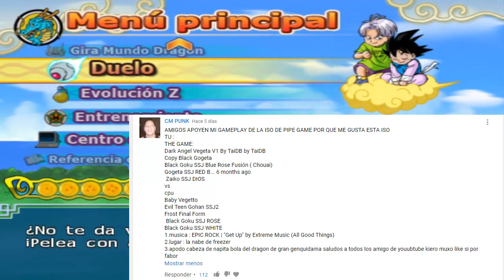DRAGON BALL BUDOKAI TENKAICHI 3 VERSION LATINO FINAL GAMEPLAY DE LA ISO 3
HOLA GAMERS ACA TENEMOS MAS DE ESTE JUEGASO COMO YA SABEN TENEMOS LAS BATALLAS DE LA ISO DONDE PUEDEN GANARSE UN COMBATE CON LAS INCREIBLES ISOS QUE TENEMOS TREMENDO ESPERO LES GUSTE!